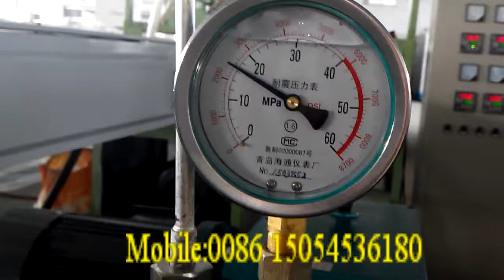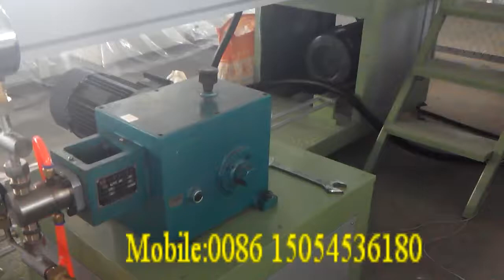Fruit net making machine/fruit net line